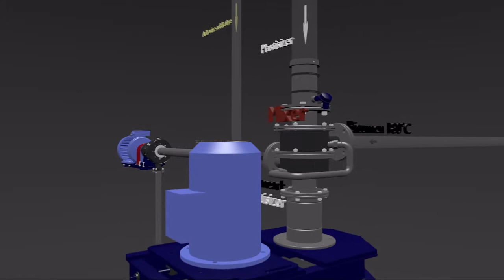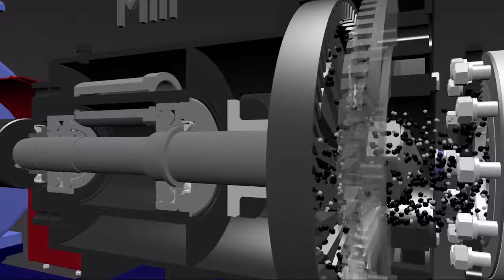Modifikation von Bitumen durch Polymere. Installieren des UMBP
Mit dem Wachstum der Menge an LKW´s und deren Gewicht sind die Ansprüche und Bedingungen für die Befahrbarkeit der Straßenbeläge komplexer geworden, besonders für die Straßenbeläge die auf der Basis Organischer Bindemittel basieren und diese jetzt entsprechende Gegenmaßnahmen erfordern. Das Hauptproblem ist die Verformung der Straßen-Asphaltdecke, die aus herkömmlichen Bitumen besteht, die durch die hohen Belastungen der einzelnen Achsen und der hohen Verkehrsdichte beansprucht wird.

Um eine zuverlässige und langlebige Asphaltdecke zu gewährleisten setzt man derzeit modifizierte Bitumen mit Polymeren ein. GlobeCore GmbH hat die Anlage UMBP für Bitumenmodifikationen für den Durchflussprozess entwickelt. Die Beförderung dieser Anlage kann durch jedes Kraftfahrzeug getätigt werden. Die Anlage lässt sich einfach in Betrieb nehmen und ist schnell einsatzbereit.

Die UMBP-Anlage besteht aus Modulen und Baugruppen, die auf einem Rahmen montiert sind. Ein weiterer Vorteil dieser kompaktgeplanten Anlage ist, dass nur 2 Arbeiter benötigt werden um die Anlage zu bedienen.

Die Anlage ist mit einer Förderschnecke, für die Regulierung der Menge des Polymers, ausgestattet.

Zu Beginn des Vorgangs wird das Polymer durch den Bediener, aus den Beuteln in den Trichter geschüttet und danach befördert die Schnecke das Polymer weiter in die Mischkammer.

Zu dem Polymer in der Mischkammer wird Bitumen, das vorher auf eine Temperatur von (180 оС) erwärmt wurde, mit einer separaten Pumpe und noch zusätzlich Weichmacher und Klebzusatzstoffe mittels einer Dosierpumpe hinzugeführt. Das Polymer wird mit dem Bitumen benetzt, wodurch das Polymer gleichmäßig im Bitumen verteilt wird. Danach wird die Masse in einem hydrodynamischen Mischer homogenisiert und zur weiteren Zermahlen der Kolloidmühle zugeführt. Abhängig von der erforderlichen Polymerkonzentration im Bitumen ist der Bediener in der Lage, die Drehzahl der Förderschnecke zu regulieren und dadurch die zugeführte Polymermenge vor zu geben.

Die weit verbreitete Verwendung von modifiziertem Bitumen anstelle von herkömmlichen, erklärt sich durch die perfektionierten Eigenschaften.

Polymerbitumen haben einen großen Betriebstemperaturbereich (der Unterschied zwischen der Erweichungstemperatur und der Sprödigkeitstemperatur) - beträgt bis zu 100 °C (bei konventionellem Bitumen bis 60 ° C).

Asphaltbeton, der mit Polymerbitumen hergestellt wurde, weist aufgrund der hohen Elastizität eine hohe Verformungsbeständigkeit auf. Außerdem wird des Weiteren der Alterungsprozess deutlich verlangsamt.